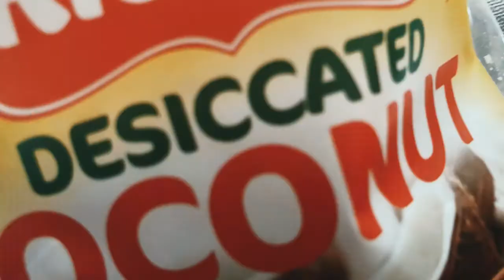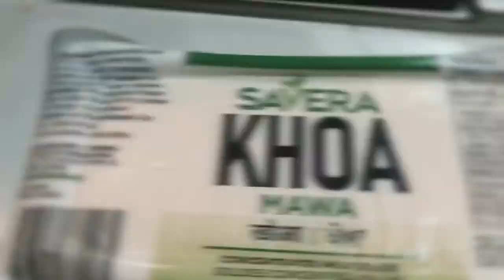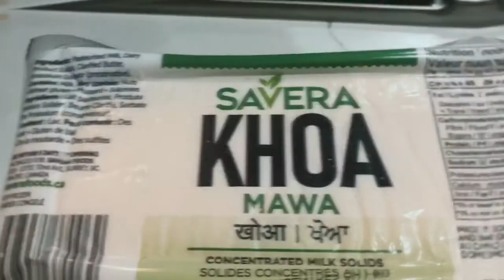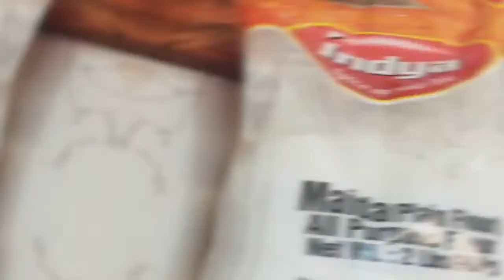Gujiya / गुजिया / Holi Special Dessert / Gujia / Indian Sweet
Gujiya is a popular North Indian sweet of a crisp, flaky pastry filled with a sweet khoya and dry fruits stuffing.